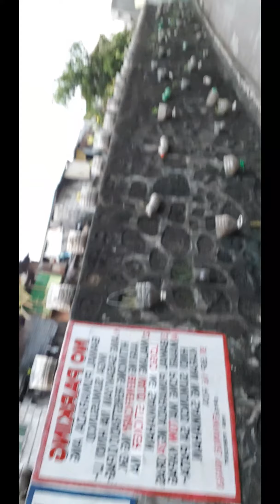MARKET TIME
Injoy our market tour👏👏🥬🥕🥜🌽🍉